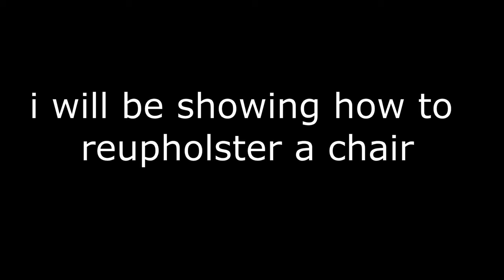DIY - How to Reupholster a Chair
In this video, we will be showing you how to reupholster a old chair to a brand new chair. I hope you enjoy.

Tools:
   - Pliers
   - Screwdriver
- Staple Gun + Air Compressor
- Manual Staple Gun
- Sewing Machine